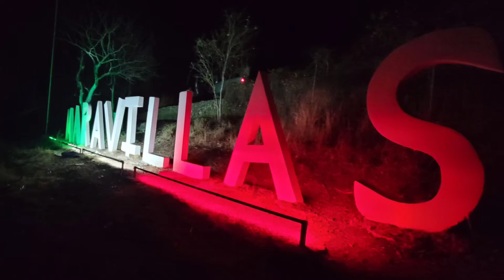capilla y campodeportivo del barrio maravillas en tulcingo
padre nuestor del grupo macao